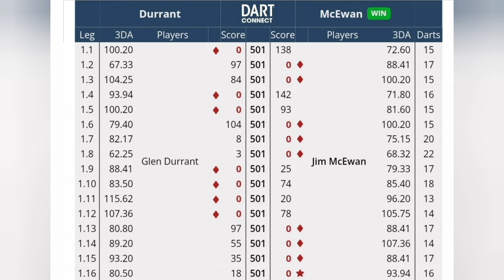Duzza Comeback!! It's getting better.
My channel is exclusive to darts only content. I create my content as I simply love to play darts and want to help other dart players improve with my own channel.

All my video's are based on how to play darts as well as advise on equipment and general darts setup  with the aim to guide any new players in their darting journey as well as provide more experienced or even professional dart players with dart content to help improve.

I throw around an 80 average myself with my left hand due to injury and dartitis in my right arm.

I may, on occasion, use footage from the Professional darts corporation (the P.D.C) as well as The British Darts organisation, WDF and Modus.